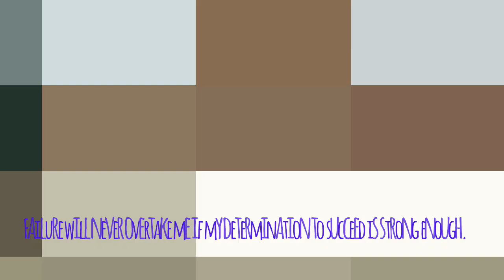Weightlifting camp 2k18 Tezpur 💪🐼